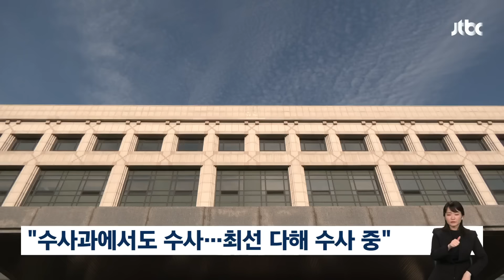명태균 "창원지검장 만나 문제 해결"…'영향력 과시' 추가 녹취 / JTBC 뉴스룸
이런 가운데 명태균 씨의 녹취가 추가로 공개됐습니다. 자신이 과거 창원지검장을 직접 만나 지인의 문제를 해결해 줬고, 새로 부임한 창원지검장도 자신 때문에 온 것이라고 주장하는 내용입니다.